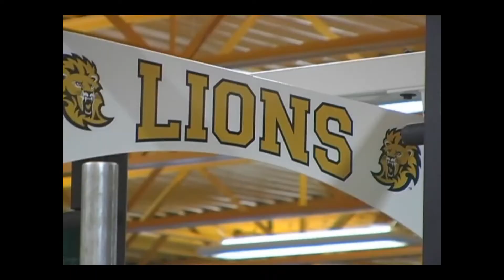Inside Southeastern Football with Mike Lucas, UT-Martin Part One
Allen Waddell and Southeastern Head Football Coach, Mike Lucas, break down this week's game vs UT-Martin.